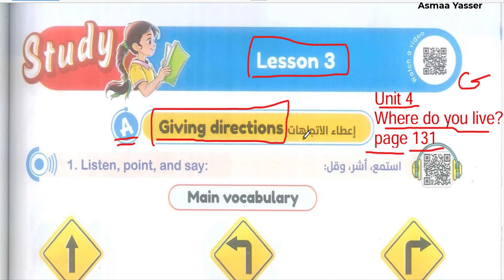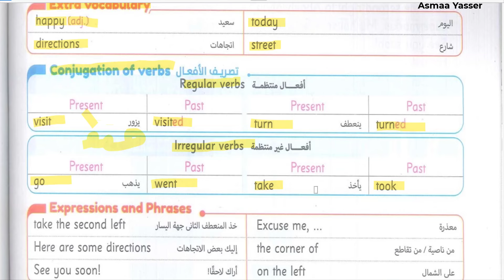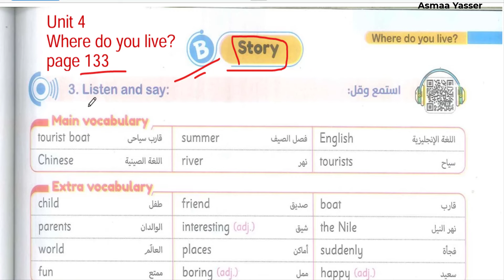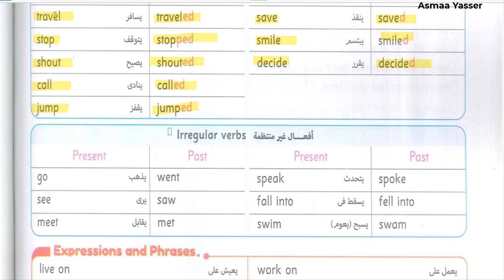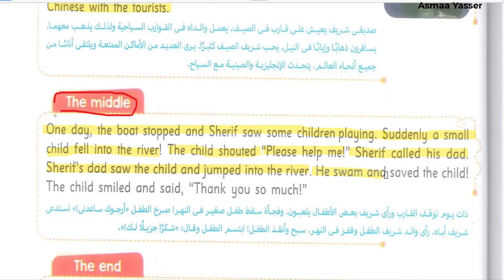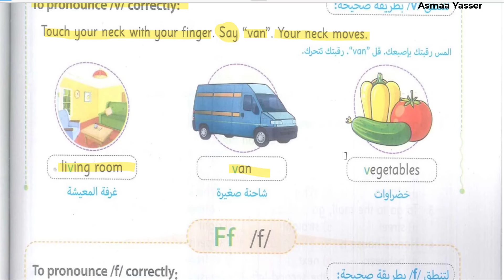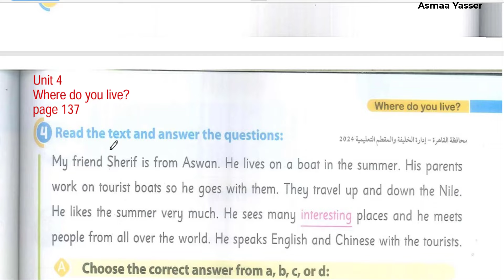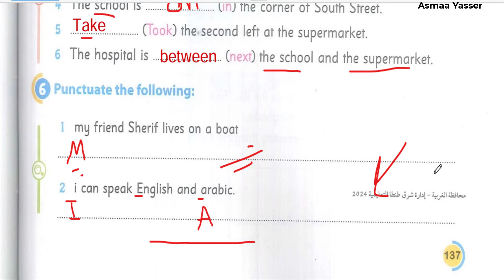شرح و حل الجيم انجليزى رابعة ابتدائى الوحدة الرابعه الدرس الثالث ترم اول2025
شرح و حل الجيم انجليزى رابعة ابتدائى الوحدة الرابعه الدرس الثالث ترم اول 2025  الوحده الرابعه ?Where do you live

  unit 4 شرح و حل كتاب الجيم منهج رابعه ابتدائي المنهج الجديد انجليزي الترم الاول الوحدة الرابعه الدرس الثالث شرح واجابة كتاب المعاصر الصف الرابع الابتدائى Where do you live

2025 رابعه ابتدائي انجليزي 2025 المنهج الجديد كونكت 4 منهج اللغة الانجليزية للصف الرابع الابتدائي الترم الاول2025
منهج الصف الرابع الابتدائي الترم الأول 2025
منهج اللغة الانجليزية للصف الرابع الابتدائي الترم الأول 2025
الصف الرابع انجليزي الترم الأول الوحدة الرابعه كونكت 4 يونت 4
انجليزي رابعه ابتدائي الترم الأول المنهج الجديد
انجليزي الترم الأول رابعه ابتدائي2025
انجليزي رابعه ابتدائي الترم الاول 2025
انجليزي رابعه ابتدائي المنهج الجديد الترم الاول 2025
انجليزي رابعه ابتدائي الترم الأول المنهج الجديد ? Where do you live

انجليزي رابعه ابتدائي الترم الأول
منهج الصف الرابع الابتدائي الجديد انجليزي الترم  الأول 2025